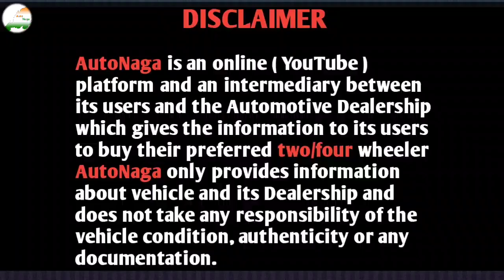Used Car New Stock | Available | Car Max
Address :  Riverbelt colony Near Geological Survey Of India Office Or Don Bosco Gate No-2 Dimapur

Boya Mic
Bike Helmet
-DashCam
-Tyre Pucture Kit
-Best Tyre Inflator
-AC vent cleaner brush
-Glass cleaner
-Multipurpose car polish
-Dashboard dresser
-Tyre shine
-Leather cleaner and conditioner
-Cleaning cloth for car
-Air purifier
-Gear knob cover
-Add Alexa to car
-Storage organizer bag/hook
-Windshield repair kit
-Car/Bike horns
-Blind spot/fog remover
-Car perfume
-Measure Tyre pressure
-Neck & Back rest cushion
-Car dashboard fan